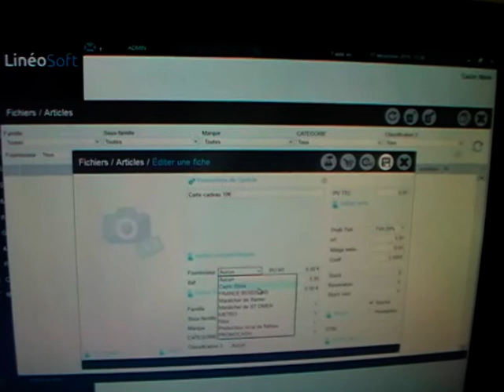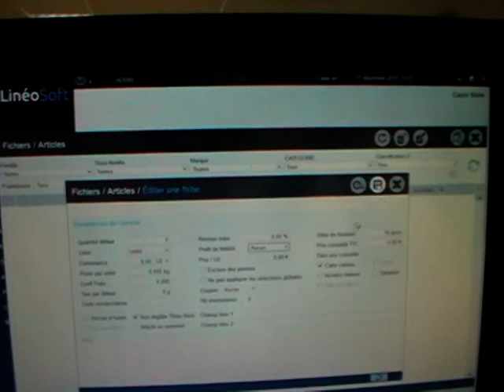Vidéo 13 Créer une carte cadeau